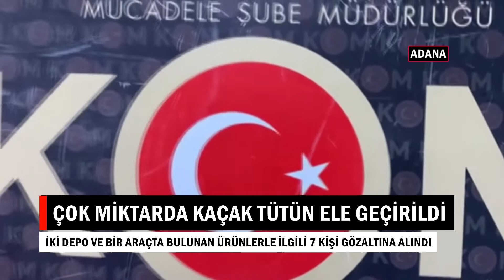13 12 2021 AJANDA